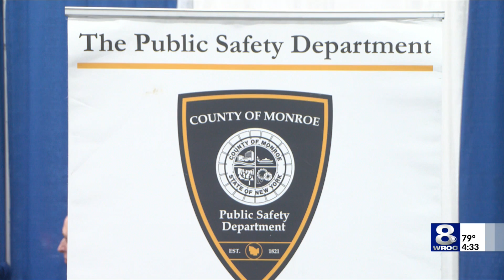Full schedule announced for HBCU ‘Weekend of Hope’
The City of Rochester has released the full schedule for the Frederick Douglass HBCU Football Classic Weekend of Hope.